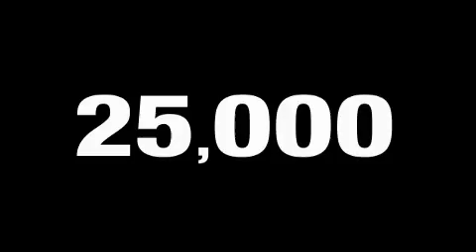Used 2008 FORD F-150 Granbury TX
We've been honored to serve the Weatherford  TX area, we promise that your experience at our dealership will exceed your expectations!

 Year: 2008
 Make: FORD
 Model: F-150
 Engine: 4.2L V6

 Miles: 24,502

 SouthWest Ford
 800-NEW-FORD

 Used 2008 FORD F-150 Weatherford  TX